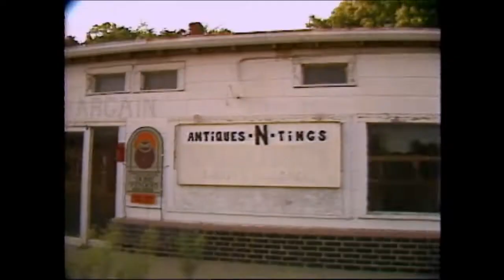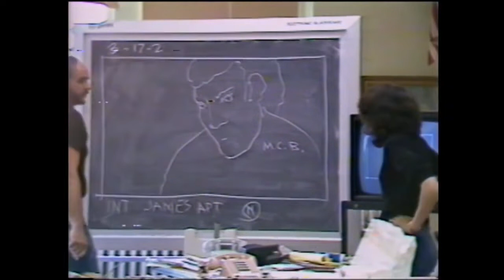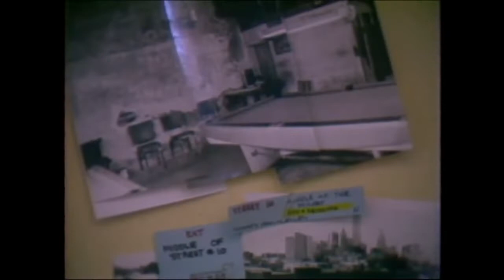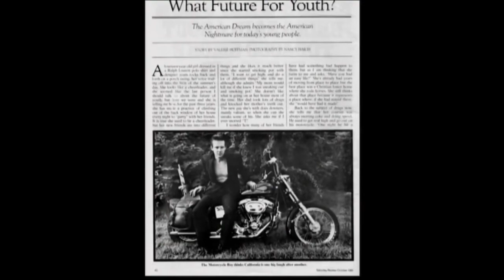Rumble Fish 1983 – Making of Behind the Scenes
Thanks to Mr. Squirt Reynolds for this